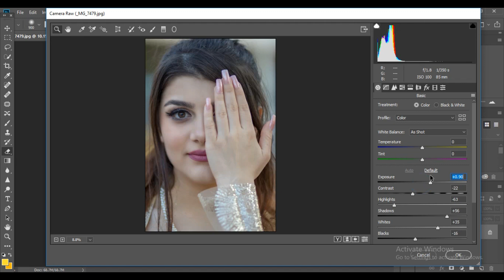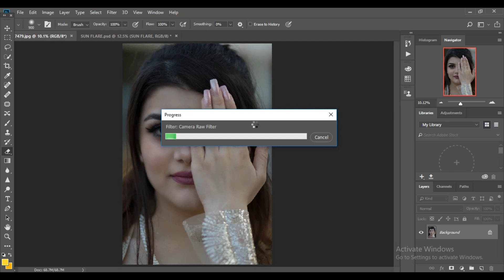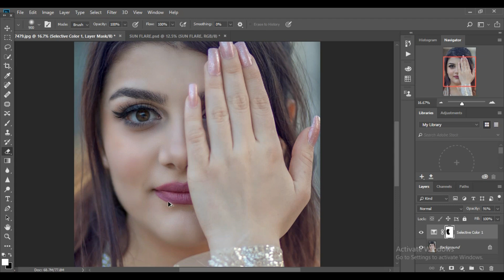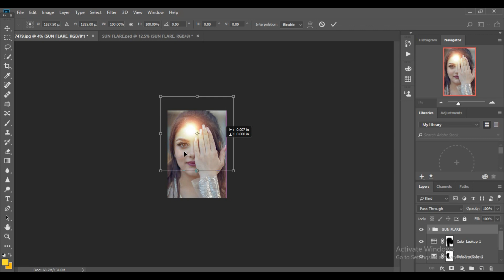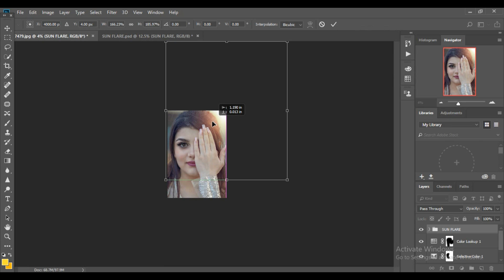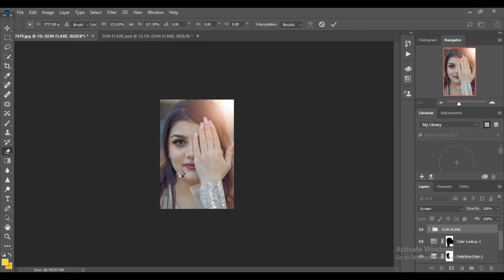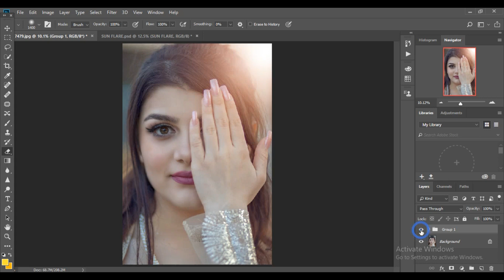PHOTOSHOP TUTORIAL:فێرکاری فۆتۆشۆپ بە کاتێکی کەم و شێوازێکی جوان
بە هیوای ئەوەی ڤیدیۆکەتان بە دڵ بێت و سوودی لێ وەرگرن

ئادم کە لە سناپ چات